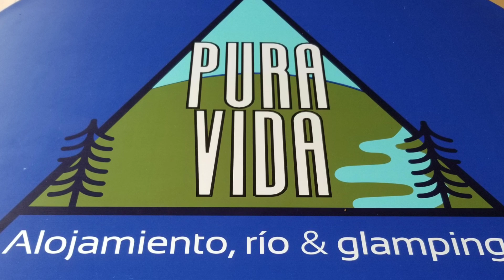PURA VIDA GLAMPING BARBOSA-COLOMBIA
UN LUGAR QUE EL NOMBRE LO DICE TODO "PURA VIDA". LUGAR PARA DISFRUTAR, RELAJAR Y GOZAR. DESDE EL PRIMER MOMENTO QUE ENTRE POR SUS PUERTAS HASTA QUE ME DESPEDI, FUE UN LUGAR QUE DIJE, ACA VUELVO..GRACIAS A TODOS EN PURA VIDA GLAMPING FUE UNA MARAVILLA.